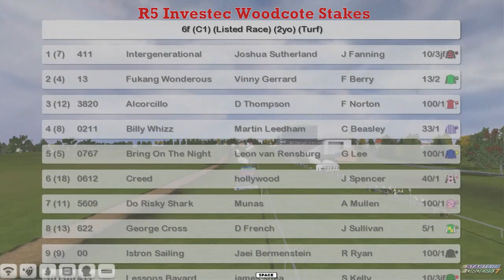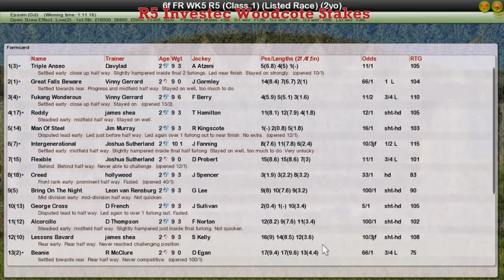FR WK5 R5 Investec Woodcote Stakes